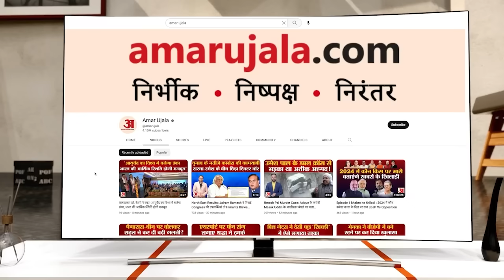Israel War Update: Hamas के हमले के बाद इस्राइली अभिनेत्री ने India के लिए कही ये बड़ी बात lPalestine